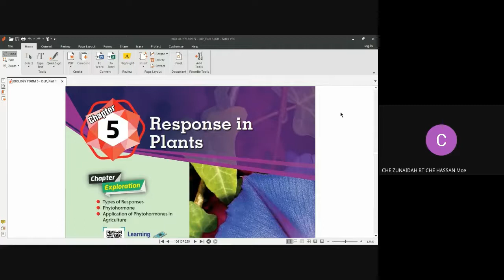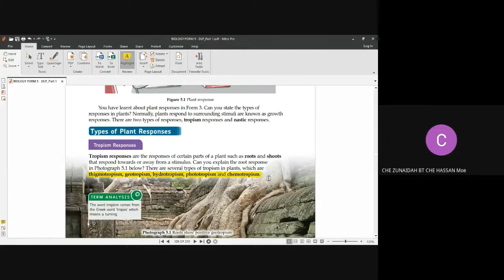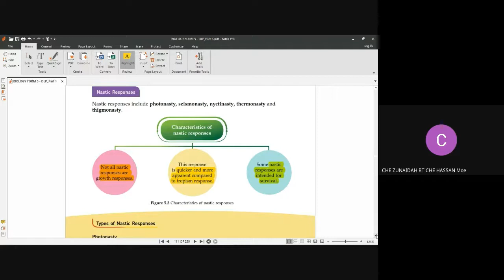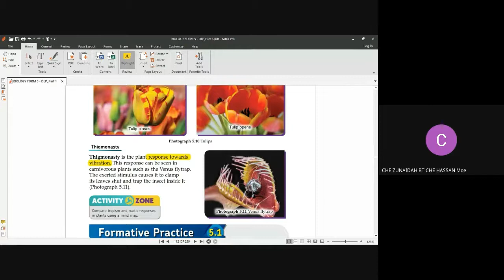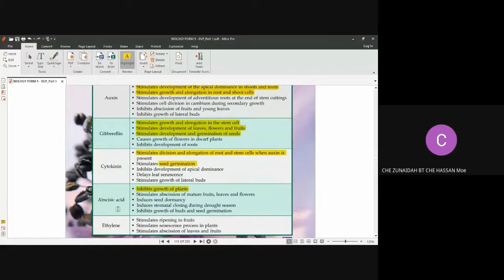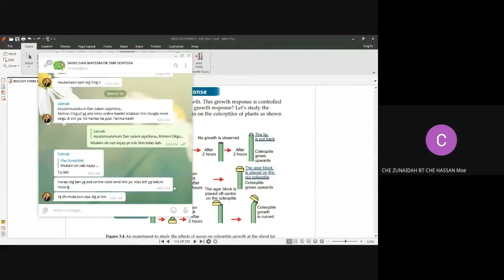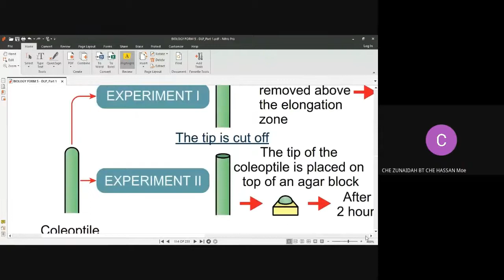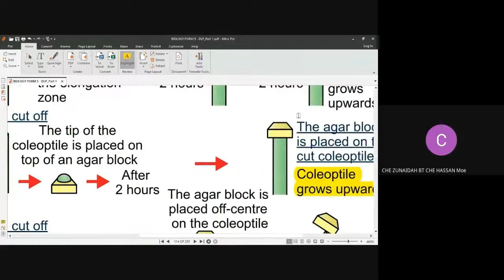BIOLOGY FORM 5 CHAPTER 5 RESPONSE IN PLANTS